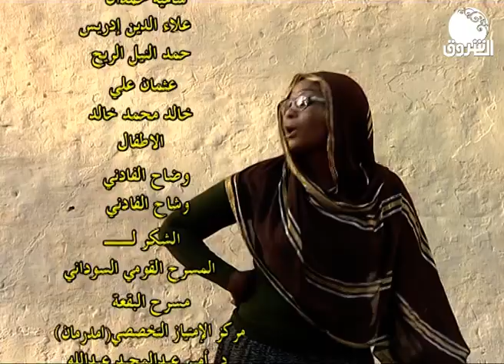عكليتة | النسوان وتبديل العدة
الشروق_ الفضائية
Ashorooq Tv
ـــــــــــــــــــــــــــــــــــــــــــــــــــــــــــــ